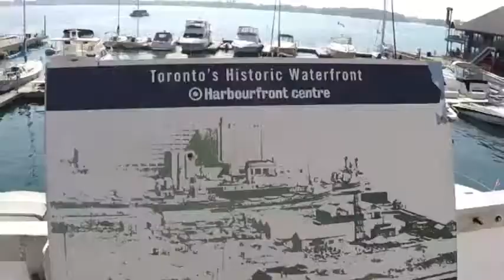Tara! mag-explore sa harbourfront TO after work 🇨🇦 🇨🇦